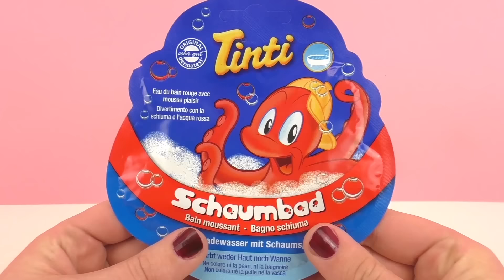Tinti rosso per schiuma da bagno: esperimento riuscito!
Ciao!